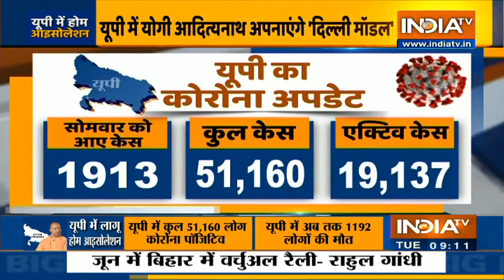कोरोना वायरस के वैक्सीन पर Oxford को बड़ी कामयाबी; भारत में कुल 4 लाख से अधिक एक्टिव COVID-19 मामले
कोरोना वायरस की वैक्सीन बनाने में ब्रिटेन को बड़ी कामयाबी मिली है। ब्रिटेन की ऑक्सफोर्ड यूनिवर्सिटी द्वारा तैयार की गई कोरोना वैक्सीन के ह्यूमन ट्रायल के सकारात्मक परिणाम सामने आए हैं। कोरोना वायरस वैक्सीन को इंसानी शरीर के लिए सुरक्षित पाया गया है। वैज्ञानिकों ने ह्यूमन ट्रायल के दौरान पाया कि इस वैक्सीन से लोगों में कोरोना वायरस से लड़ने की इम्यूनिटी यानी रोग प्रतिरोधक क्षमता विकसित हुई है। कोरोना महामारी के इस दौर में दुनियाभर के कई देशों में चल रहे वैक्सीन निर्माण की कड़ी में यह बड़ी उपलब्धि मानी जा रही है।

देश में कोरोना वायरस का संक्रमण इस गति से आगे बढ़ रहा है कि अब एक्टिव मामले तेजी से बढ़ गए हैं। केंद्रीय स्वास्थ्य मंत्रालय के मुताबिक मंगलवार सुबह 8 बजे तक देशभर में कोरोना के कुल एक्टिव मामलों का आंकड़ा बढ़कर 402529 हो गया है। कोरोना वायरस के नए मामले अधिक संख्या में आने और ठीक होने वालों का आंकड़ा कम होने की वजह से कोरोना के एक्टिव मामलों में बढ़ोतरी दर्ज की गई है।

केंद्रीय स्वास्थ्य मंत्रालय के मुताबिक पिछले 24 घंटे यानि सोमवार सुबह 8 बजे से लेकर मंगलवार सुबह 8 बजे तक देशभर में कोरोना वायरस के 37148 नए मामले दर्ज किए गए हैं जिस वजह से कुल कोरोना वायरस मामलों का आंकड़ा बढ़कर 1155191 तक पहुंच गया है। सोमवार को देशभर में कोरोना वायरस के रिकॉर्ड 40 हजार से ज्यादा मामले दर्ज किए गए थे।